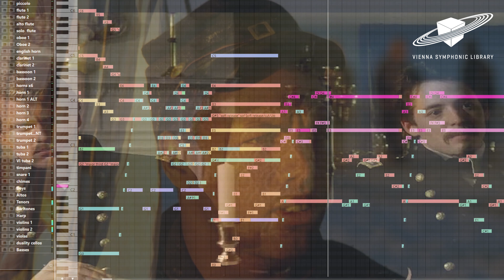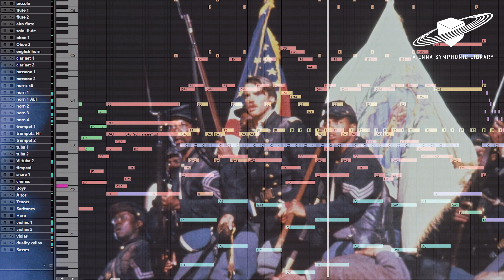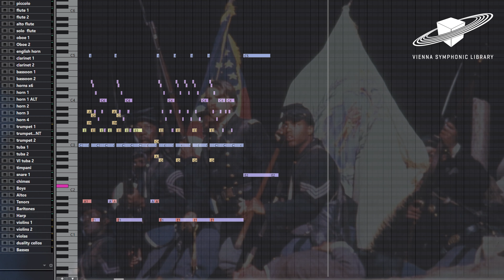Synchron Masterpiece: Glory | James Horner | Vienna Symphonic Library Arrangement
Grandmaster Jay Bacal amazes with his new rendering of the cue “Preparations for Battle” from the movie “Glory” by James Horner. "Great movie, great score!  I poured my heart into this one and hope I did it some justice." wrote Jay.

The demo makes use of the Synchron Duality Strings exclusively.  Other notable libraries are the BBO children’s and adult choirs, Synchron trumpet and Synchron Percussion.